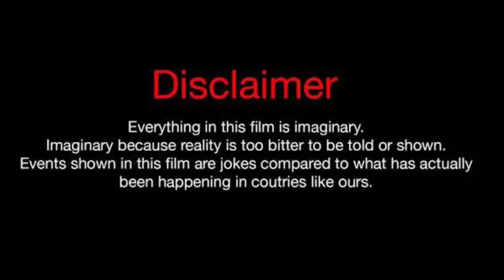Sarah Oliver Vs Damien Prince (Kountry Wayne Member) Real Life Partners 2023